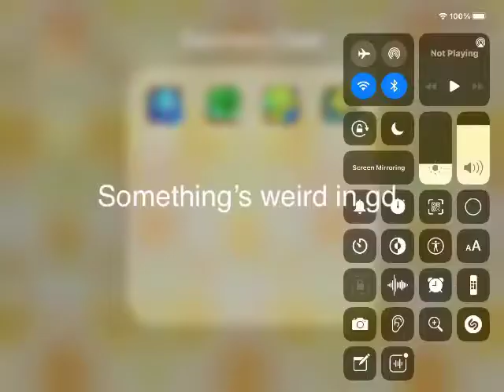Wake up RobTop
The daily levels are acting very strange. I wonder why? Like seriously, 11days 16h? And when I restart it goes back to normal. Any theories? Like maybe 2.2?